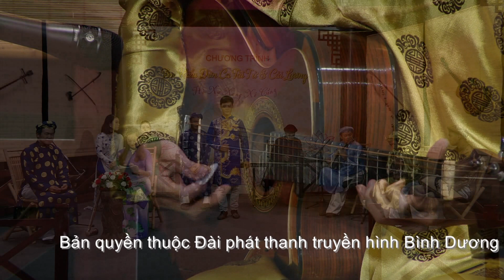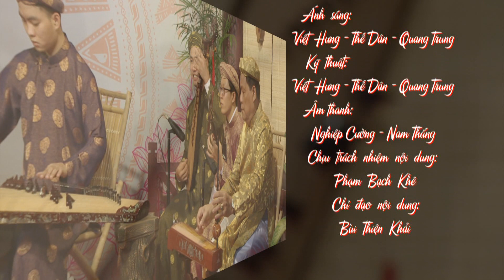Huynh Khai Day Ngan giang Binh Duong 2020 04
Dây Ngân Giang
Đài PTTH Bình Dương thực hiện 2020 04